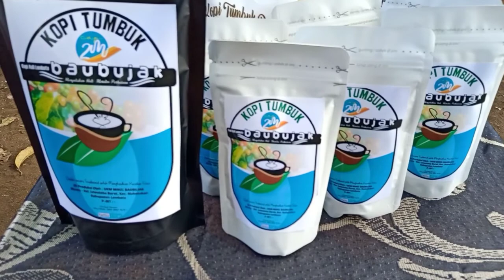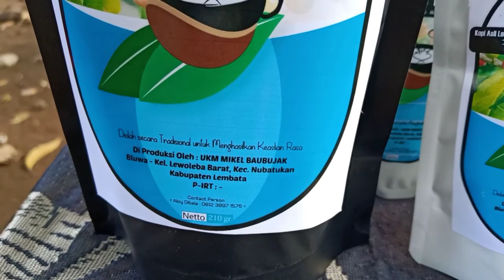Kopi Tumbuk Baubujak (home industri), Bluwa Lewoleba Barat